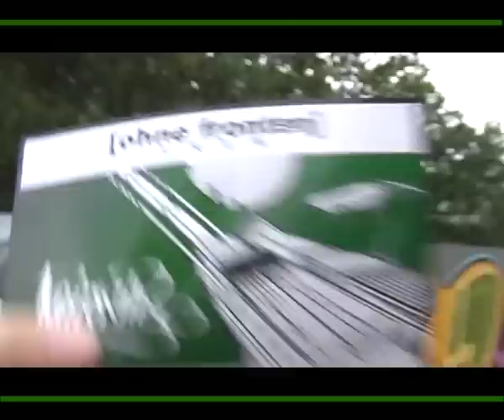Ohne Fronten - Stein 10 von 12 (Mammuts Freshest)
Stein 10

checkt die heftige Beatbox und die freshen Freestyles!